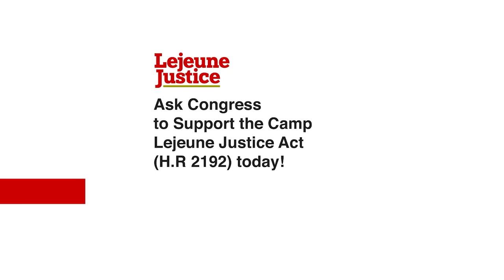Jerry Ensminger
Jerry Ensminger served his country faithfully for more than 24 years in the United States Marine Corps. His daughter Janey suffered for three grueling years with leukemia resulting from in utero and early childhood exposure to the toxic chemicals in the water at Camp Lejeune, including trichloroethylene (TCE) and benzene. She died.